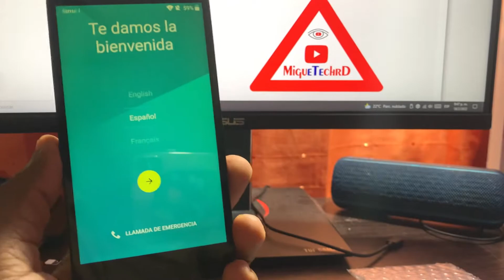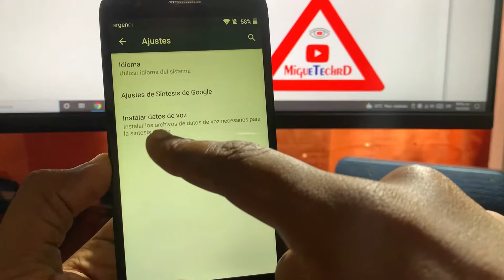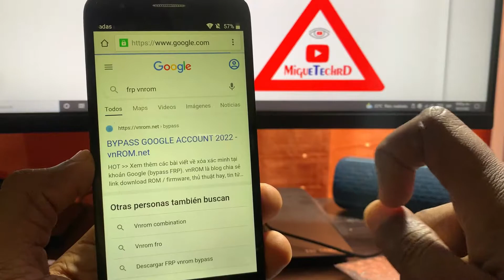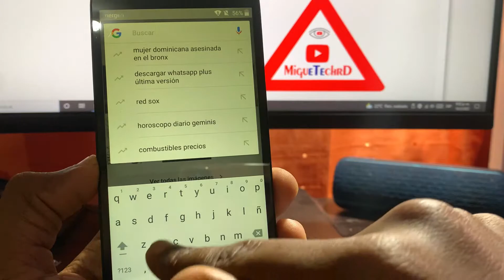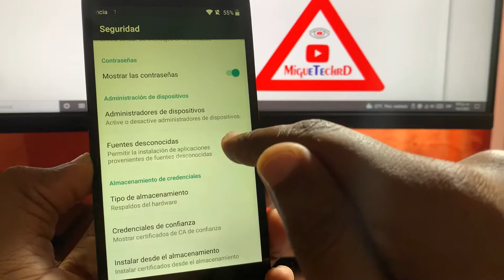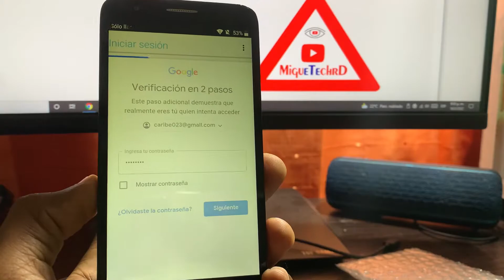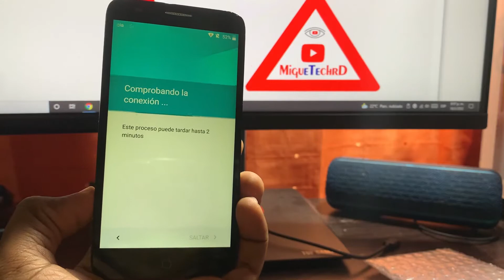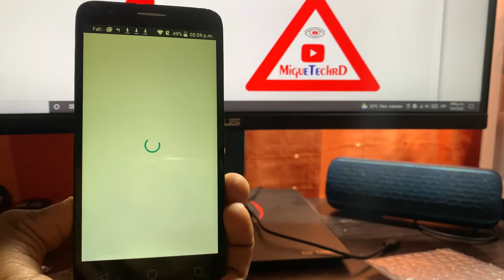Bypass Alcatel 5056A Quitar O eliminar Cuenta de Google Alcatel 50560 sin Pc MigueTechRD